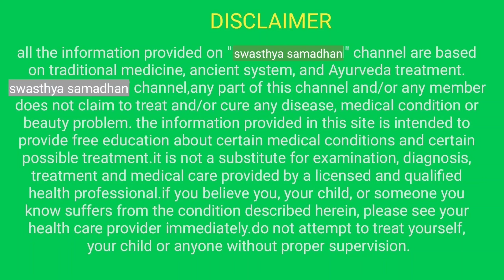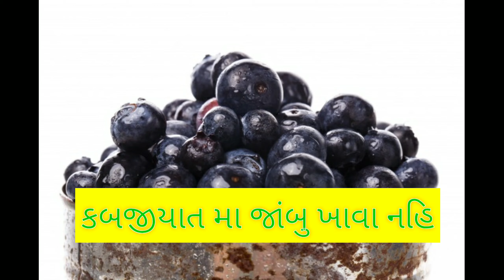જાંબુ ખાવાથી થતા ફાયદા || ડાયાબિટીસ અને પથરી વાળાએ ખાસ ખાવા જોઈએ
આ વીડિયોમાં જાંબુ ખાવાથી શરીરમાં થતા ફાયદા વિશે માહિતી આપવામાં આવી છે

જાંબુના ઠળિયા નો પાઉડર માટે :

જાંબુ કારેલાનું જ્યુસ (ડાયાબિટીસ માં અકસીર):

ડાયાબિટીસ માટે કારેલા ની ટેબલેટ:

ડાયાબિટીસ માં ઉત્તમ આમળાનું જ્યુસ:

ગેસ વાયુ માટેનું ચૂર્ણ:

એસિડિટી માટેની આયુર્વેદિક દવા:

શક્તિવર્ધક અને સ્વાસ્થ્યવર્ધક ચ્યવનપ્રાશ:

શરીર નવયુવાન બનાવતી ગ્રીન ટી: